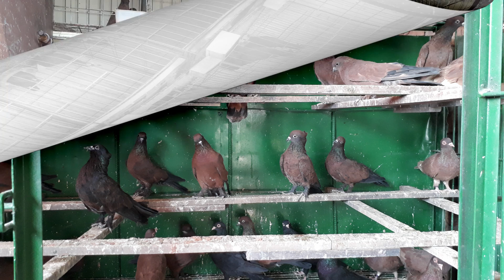JANNAT PIGEON LOFT PART-4 | pigeon videos | pigeon market in Dhaka | Pigeon Market In Bangladesh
pigeon, pigeons market.net, pigeon market, pigeon loft, kabutar bazar, pigeon hat in bangladesh, pigeon video, pigeons, pigeon toady,

pigeon hat, indian pigeons, pigeons loft, kaptan bazar pigeon hat, kabutar hat, kobutor hat dhaka, pigeon market in bangladesh, tongi pigeon hat,

cheap homing pigeons for sale, red racing pigeons for sale, racing pigeons rings, buy a racing pigeon, romer pigeon, pigeon facts, pictures of pigeons,

delbar racing pigeons for sale, racing pigeon results, pigeon abatement, price pigeons for sale, pigeon features, city pigeon, deter pigeons,

pigeon paradise, breeding pigeons for sale, pedigree racing pigeons for sale, white homing pigeons, pigeon scare, pigeon physical features,

shakhsharli pigeons for sale, pigeon nuisance, pigeon vs dove, training pigeons, best racing pigeons, pigeo, american pigeon, belgian pigeons for sale,

kaptan bazar pigeon hat, kabutar hat, kobutor hat dhaka, pigeon market in bangladesh,
tongi pigeon hat, hat bazar, dhaka pigeon market, kaptan bazar pigeon hat dhaka,

pigeon disease, pigeon treatment, krishi dibanishi, shaikh siraj,
 pigeon bird, কৃষি দিবানিশি, কবুতরের রোগ, সাইখ শিরাজ, pigeon food, দামি কবুতর, শিরাজি কবুতর, বোম্বে কবুতর, গিরিবাজ কবুতর, রেসিং কবুতর,

বাক বাকুম, pigeon egg, love birds, bird cage, pigeon hat in bangladesh, pigeon books, bird spikes, pigeon loft, macaw parrot,
 kobutor hat dhaka, ভাল কবুতর চেনার উপায়, pigeon market in bangladesh,

 tongi pigeon hat, parakeet, cockatiel, কবুতরের রোগ ও প্রতিকার, hat bazar 2017, dhaka pigeon market, kaptan bazar pigeon hat dhaka, pigeon hat kaptan bazar, kaptan bazar pigeon hat,

 pigeon lays more than two eggs, কবুতর কেন কখন ৪টা ডিম পারে, kivabe dim pare, make saline of pigeon, how pigeon lays egg, কবুতর পালন করে আয় করুন, কবুতরের কৃমির ঔষধ, কবুতর পালন করে হাজার হাজার টাকা আয় করুন, bd kobutor price, কবুতরের ভিটামিনের নাম,

পায়রা এর ডিম দেয়ার সময়, কবুতর এর ডিম পাড়ার লক্ষণ, pigeon breeding season, new pigeon videos, pigeon videos bd, racing pigeon eye sing, pigeon market in dhaka, kobutor palon bangladesh, the method of keeping the pigeon, চুয়া চন্দন কবুতর,

why pigeon lays four egg, kobutorer dim daya, pigeon egg tips, method of keeping the country kabutara, kobutor dim tips, kobutor kokhon dim day,